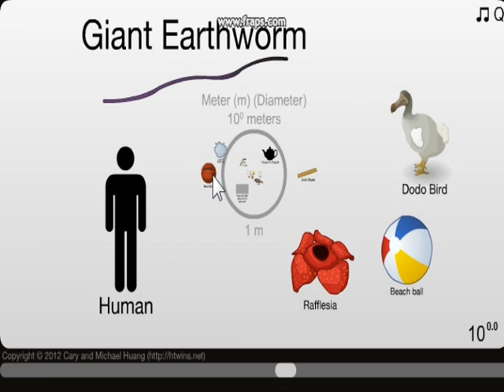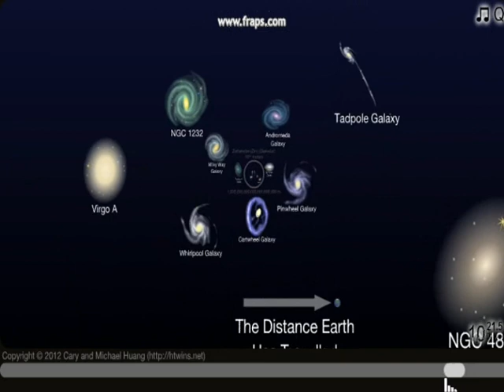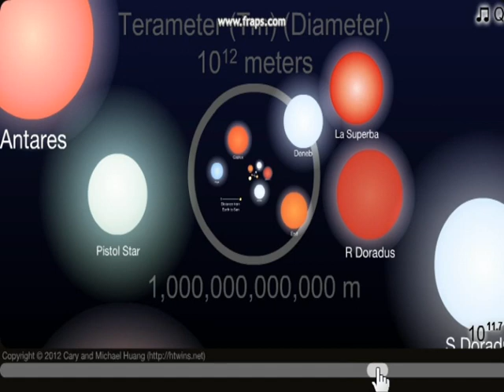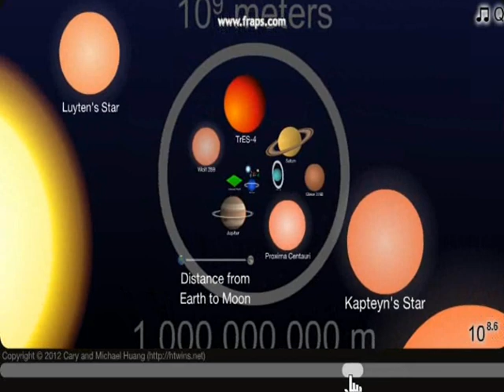mag and the scale of the universe part 1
I now know more about scale than i ever did

did you know the blinking nebula is roughly the size of a light year?...